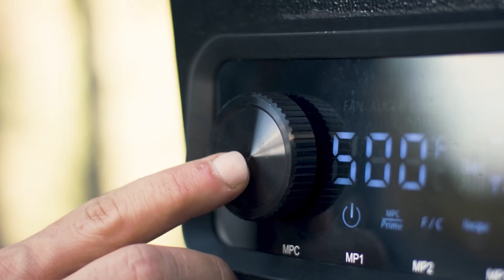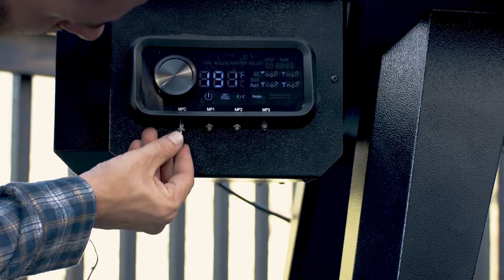Η Pit Boss στα εγκαίνια του Grill Me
Η Grill Me γιορτάζει και ανακοινώνει το πάρτυ εγκαινίων που θα λάβει τόπο στο κατάστημα της στον Γέρακα.

Το Σάββατο 12/3 τα μεγαλύτερα brand ψησταριών και μαγειρικών σκευών θα βρίσκονται εκεί για να γιορτάσουν μαζί σας ένα υπέροχο μαγειρικό event με ψήσιμο σε ψησταριά kamado, υγραερίου και πέλλετ.

Η Pit_Boss φέρνει τη καινοτομία στην αγορά του μπάρμπεκιου με τα Μεγαλύτερα, τα πιο Καυτά, τα πιο Δυνατά χαρακτηριστικά που μπορούν να προέλθουν από μια ψησταριά.

Κάθε ένα από τα προϊόντα μας έχει σχεδιαστεί από μια εξαιρετικά ταλαντούχα ομάδα μηχανικών και ειδικών στο BBQ.  Η ποιότητα και η αυθεντικότητα είναι οι δύο πυλώνες πάνω στις οποίες βασίστηκε αυτή η εταιρεία.

Το 2020, η Pit Boss ήταν ένα από τα κορυφαία σε πωλήσεις brands, στις Ηνωμένες Πολιτείες και χαρακτηρίστηκε από το "SimilarWeb" ως η όγδοη ταχύτερα αναπτυσσόμενη εταιρία στον ψηφιακό χώρο στην κατηγορία "Σπίτι και Κήπος".

Σας περιμένουμε όλους, σε ένα μοναδικό μαγειρικό event όπου μπορείτε να δείτε τα μεγαλύτερα brand αλλά να δοκιμάσετε και να συγκρίνετε το αποτέλεσμα από ψησταριά υγραερίου, κάρβουνου και πέλλετ.

Πολλές εκπλήξεις και συλλεκτικά δώρα σας περιμένουν στο νέο μας κατάστημα 500τμ. που φτιάχτηκε αποκλειστικά με αγάπη για το ψήσιμο αλλά και για να δείτε ό,τι πιο νέο στο χώρο του μπάρμπεκιου.